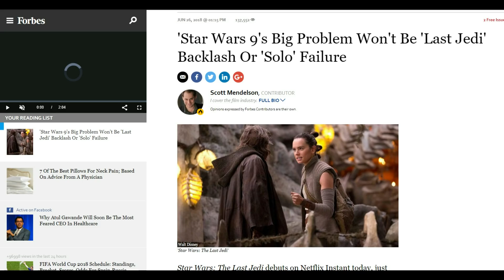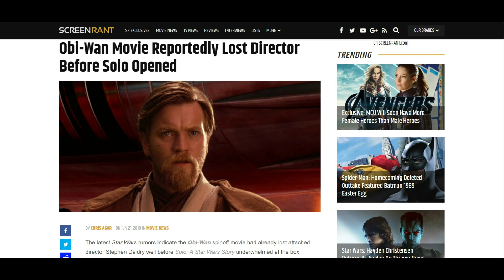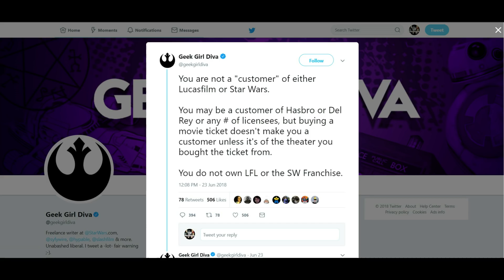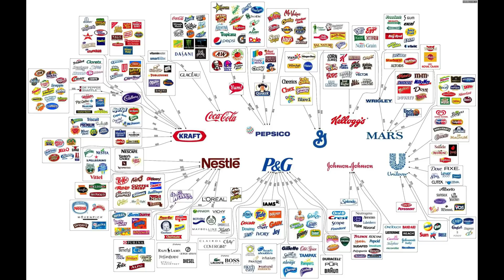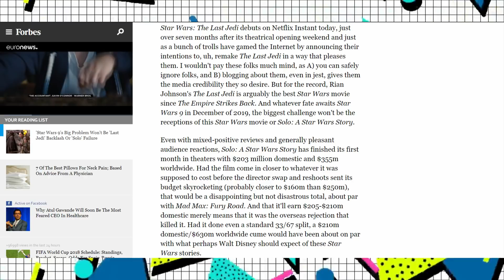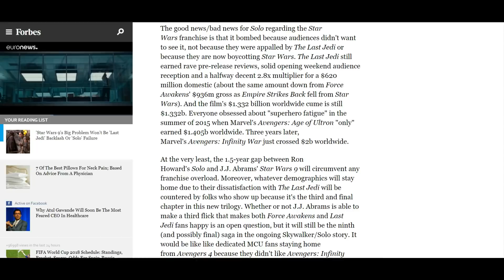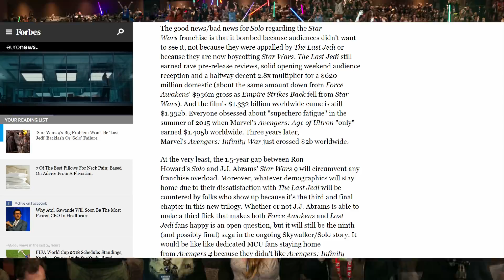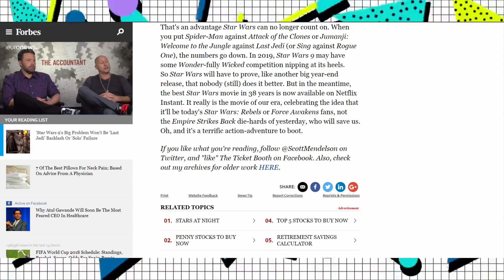The Proof That Fans Are Winning the War for Star Wars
More desperate attempts to defend Disney Star Wars are popping up!

Worthless by Aaron Clarey